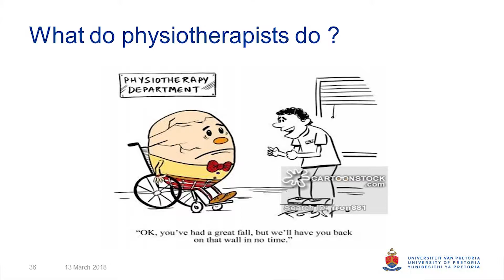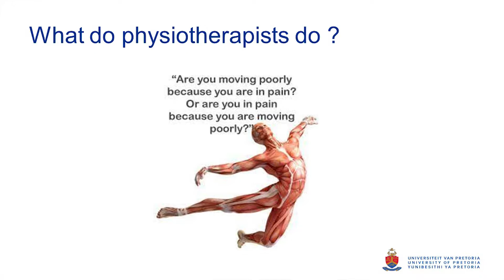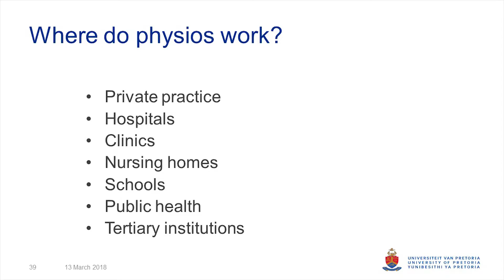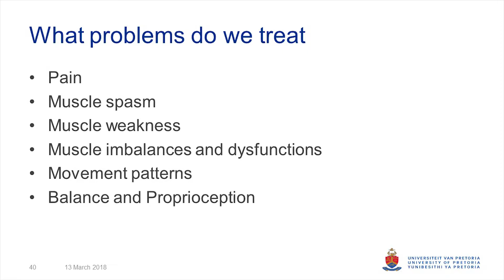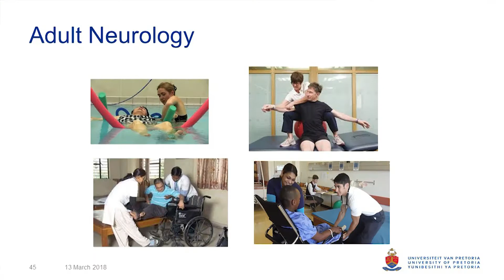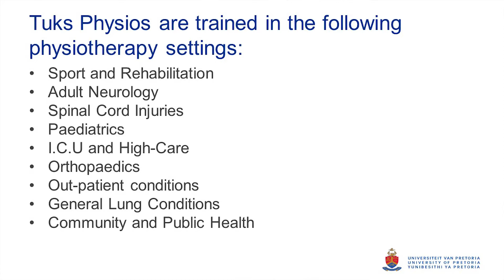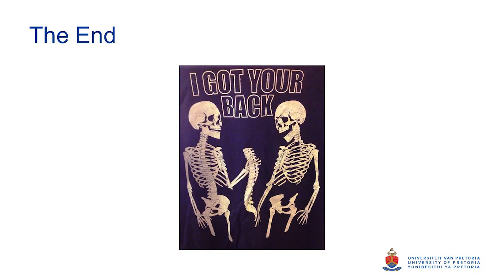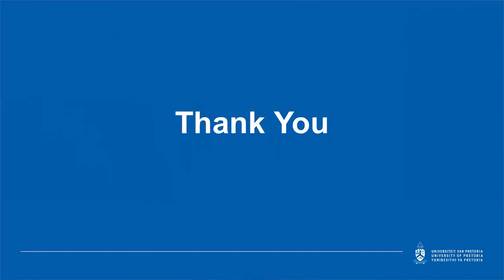Health Sciences Info Session 2018: Physiotherapy